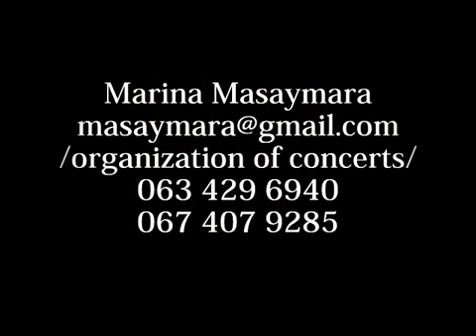MARINA MASAYMARA & NANA SHATALOVA /Fashion Week 2012.com/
MARINA MASAYMARA Fashion Week 2012